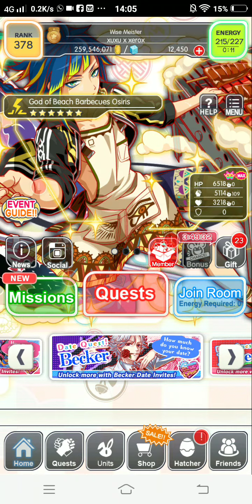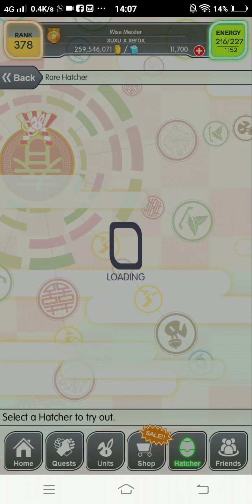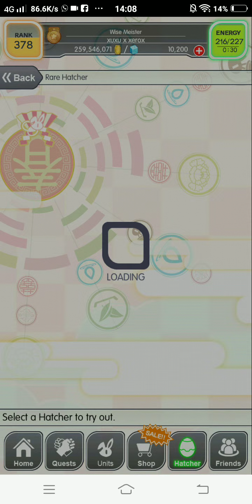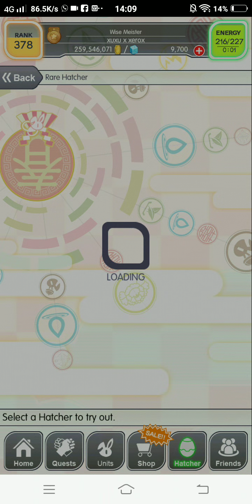◤Crash Fever Global◢ Halloween Benedict 7 steps result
tb 16/2/2021
Benundict coot